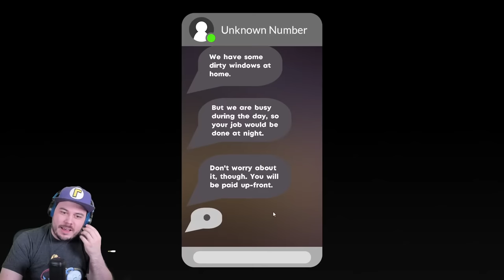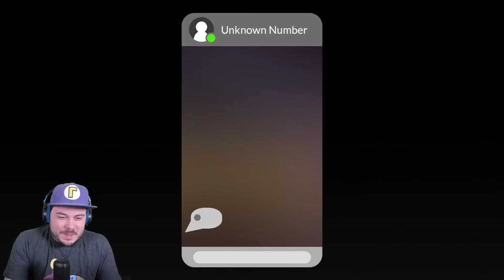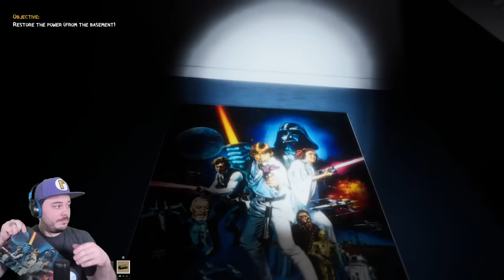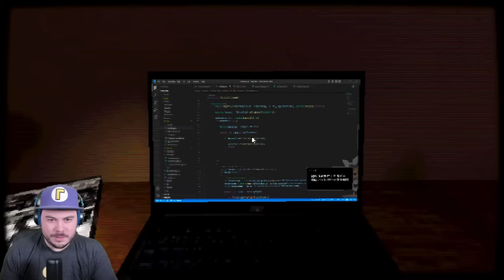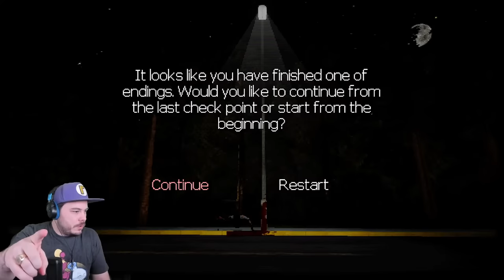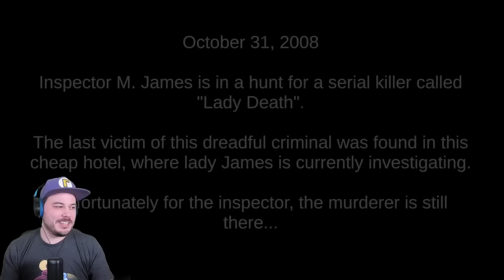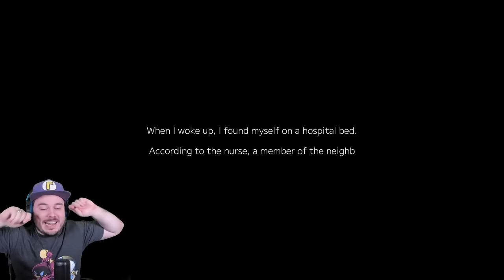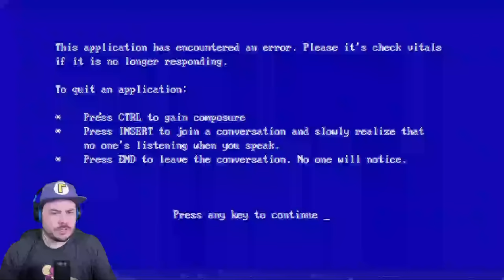RANDOM HORROR GAMES